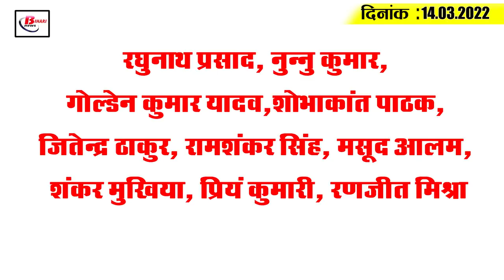Get Today Bihar Evening breaking news of 14th March. 2022 on Ayush, CDAC,Mukesh sahini, Papu Yadav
Get Latest today Bihar evening news of 14th March. 2022 on on Ayush, CDAC,Mukesh sahini, Papu Yadav,Nitish kumar.

1. Education in Bihar is expensive

2. Garbage will no longer be seen in front of police stations

3.  Intermediate results can be announced anytime before March 17
4. Health Minister announces 3,270 AYUSH medical officers to be appointed soon

5. In Bihar, the fever is spreading once again.

6. Night and day temperatures likely to rise marginally over the next three days

7. MLAs who came under the scanner for action over the ruckus and beatings in the Assembly

8. Country's 14th CDAC Centre to be held in Bihar's Patna

9. Along with the application, the services of the Department of Monitoring will be available.

10. Agreement signed between state and central government for minimum support of gram and masoor originally
The rising prices of oil and pulses in Bihar have left the common man's life in a state of shock. Meanwhile, the Bihar Food Department has fulfilled the formal resolution to procure chana and masoor at the minimum support price. For this, an agreement has been signed between the central nodal agency NAFED and the state nodal agency i.e. the central government and the state government. Let us tell you that  the minimum support price of masoor and chana has  been fixed at Rs 5500 and Rs 5200 respectively for the procurement of Rabi Marketing Year 2021-22 and  beyond.
11. Chief Minister Nitish Kumar furious at assembly speaker

12. Mukesh Sahani said some people are living in confusion.

13. Khan sir and Chirag Paswan have a long conversation

14. Pappu Yadav appeals to raise the slogan of 'EVM Hatao Democracy- Save The Constitution'

15. This special video of Rahul and Virat is winning the hearts of fans

Raghunath Prasad, Nunnu Kumar, Golden Kumar Yadav, Shobhakant Pathak, Jitendra Thakur, Ram Shankar Singh, Masood Alam, Shankar Mukhia, Priyan Kumari, Ranjit Mishra

Whether private schools should curb fee hike in arbitrary ways or not